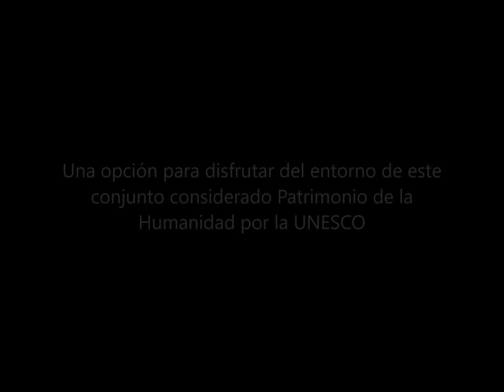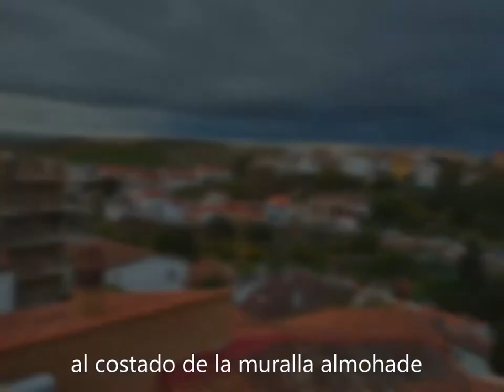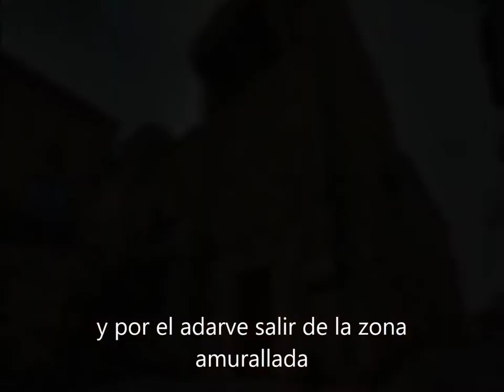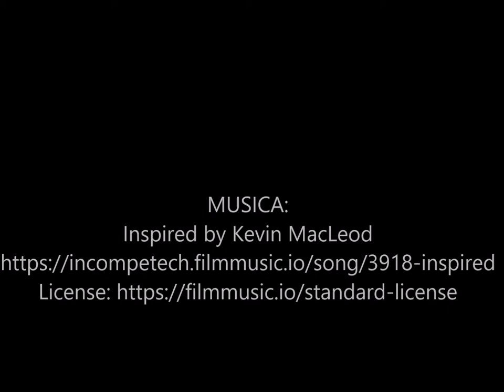Caceres de santiago a la Juderia Vieja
Una más de las multiples propuestas para disfrutar del entorno del casco histórico de Cáceres, catalogado como Patrimonio de la Humanidad por la UNESCO. Desde restos de muralla romana de la antigua Castra Caecilia, pasando por la muralla almohade de Hizn Qazris, la Juderia o el desarrollo Renacentista a consecuencia del Descubrimiento.
Cualquier momento es genial para disfrutar del Casco Histórico de Cáceres. Un paseo por la historia murallas almohades sobre restos romanos, juderia, Torres albarranas, adarves,  palacios medievales...una forma fácil de experimentar un viaje en el tiempo. Por todo es declarado Patrimonio de la Humanidad por la UNESCO.
One more of the multiple options to enjoy the surroundings of the historical centre of Cáceres, catalogued as World Heritage by UNESCO. From the remains of the Roman wall of the ancient Castra Caecilia, through the Almohad wall of Hizn Qazris, the Jewish quarter or the Renaissance development as a result of the Discovery.
Any time is great to enjoy the Historical Centre of Cáceres. A walk through history Almohad walls on Roman remains, Jewish quarter, watchtowers, medieval houses, Renaissance palaces...an easy way to experience a journey through time. It's declared a World Heritage Site by UNESCO.